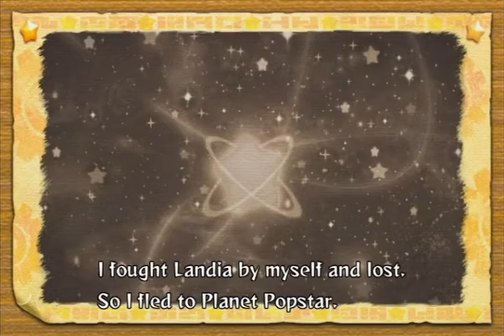Kirby's Return to Dream Land - Level 7: Dangerous Dinner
And then the game kinda got harder.
I like Stage 7-3 music. :3

This ain't Kirby's Dreamland!